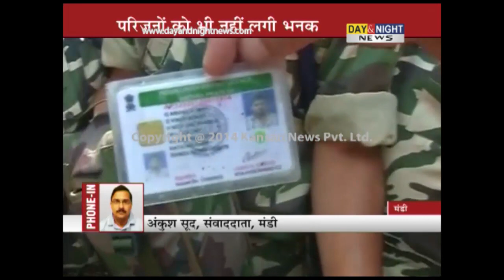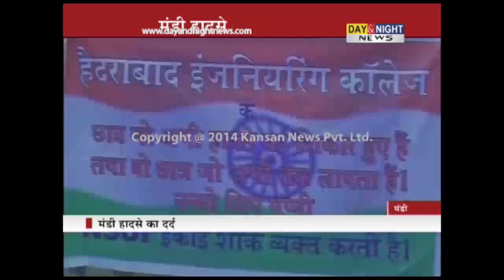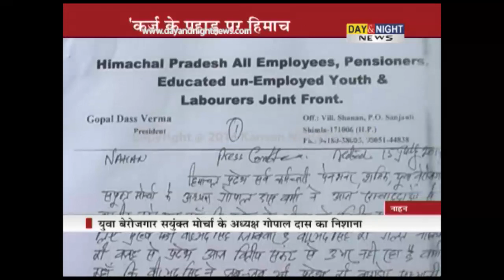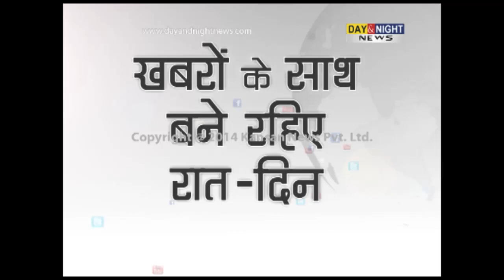Day & Night - Himachal News - 15 June 2014